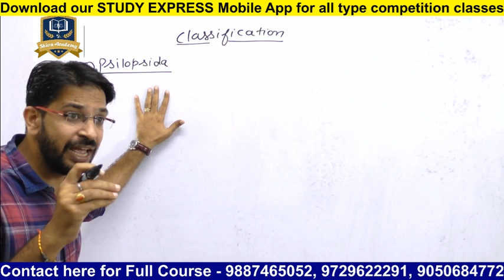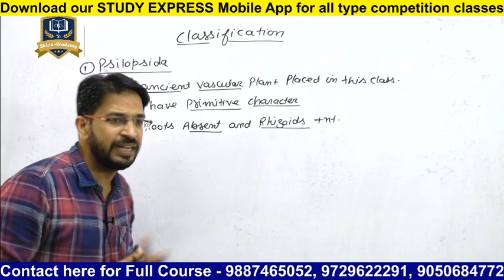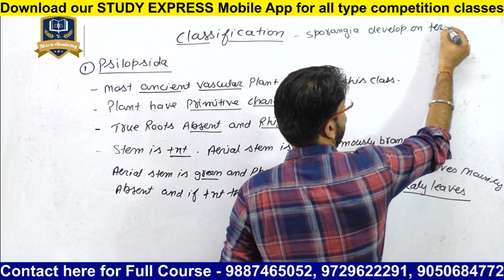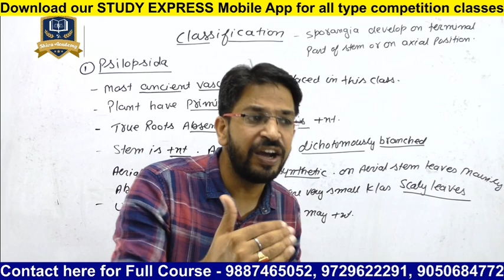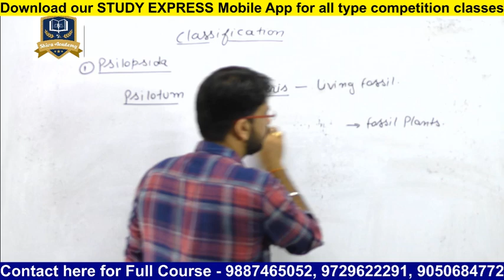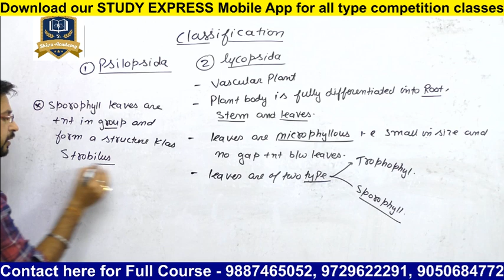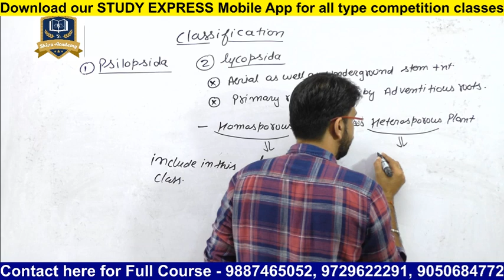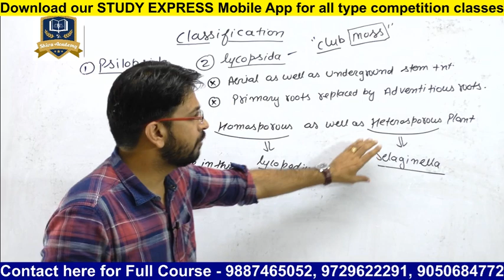classification of pteridophytes